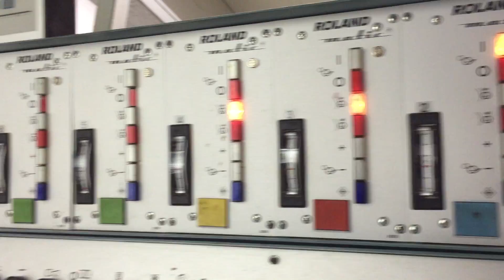ROLAND FAVORIT 6 colores